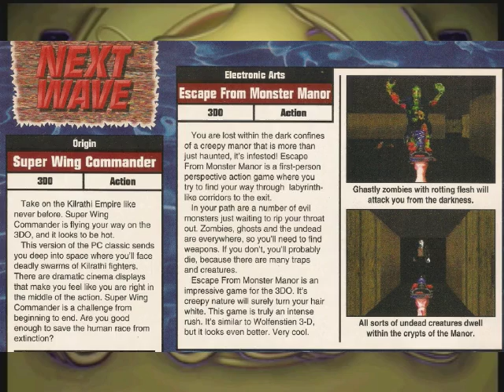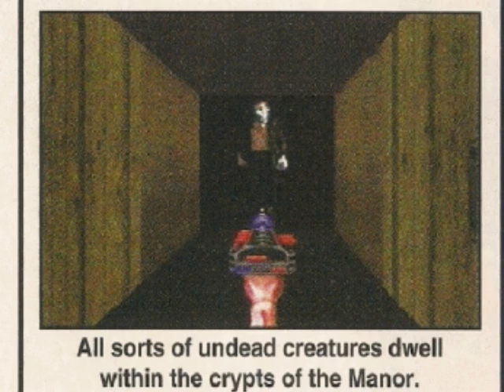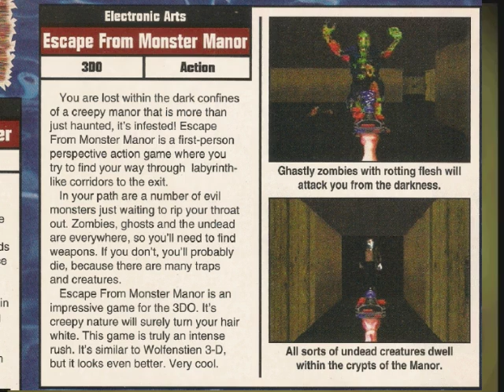Let's Play/Drown Out - Killing Time (3DO, 1995)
We didn't really give Killing Time a fair viewing in our previous "Apology" video, so we're revisiting it, partly to give it a better look, and partly as our belated Halloween-themed video:

Both former employees of The 3DO Company, gammadev recounts a few of the things that have happened in the months since our last video, while ewhac does the driving this time.

Trip Hawkins' tax sheltering troubles (bonus points if you understand how the shelter was supposed to work):

...with a Twitch Stream that streams Monday, Wednesday, and Saturday (at this very moment is is streaming 3DO game) at 7:30 PM GMT (11:30 AM PST):